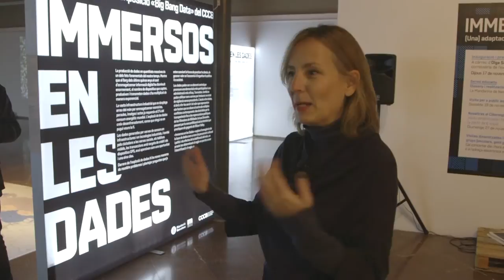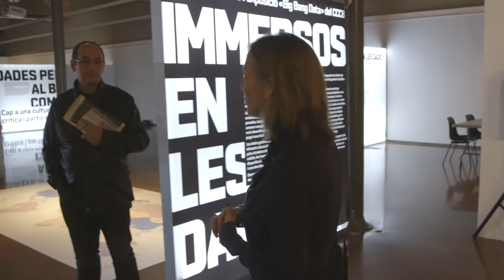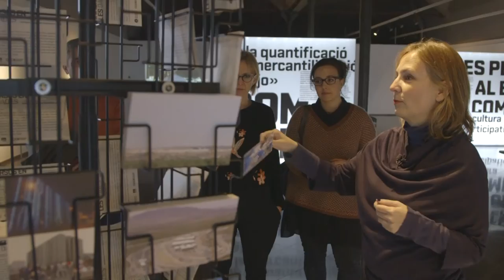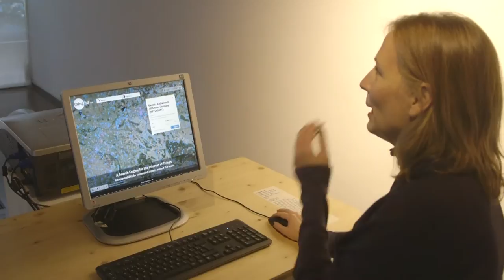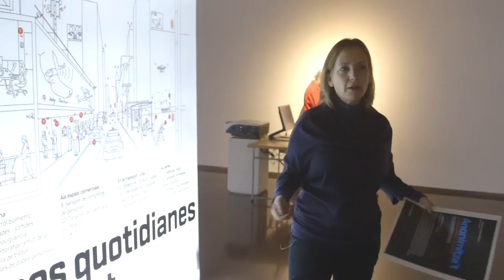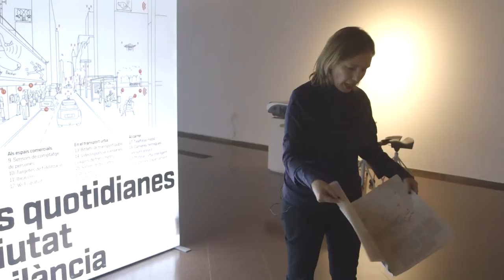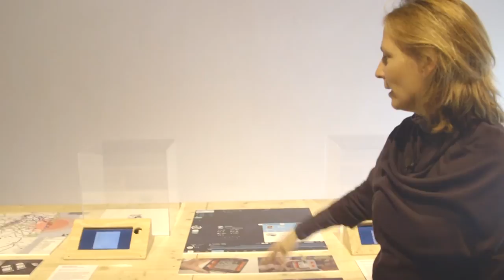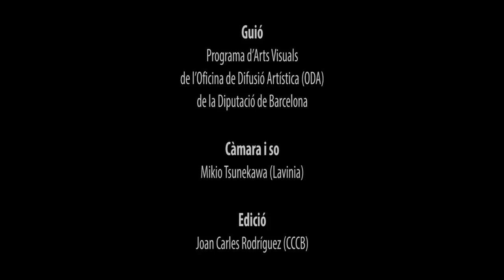Presentació de l’exposició "Immersos en les dades" a càrrec d’Olga Subirós (comissària)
Aquesta exposició itinerant del Programa d’Arts Visuals de la Diputació de Barcelona, vol ser una acció de promoció i difusió de la cultura del segle XXI i les grans transformacions de l'era digital. Aborda el concepte Big Data a partir de les seves implicacions econòmiques, socials, polítiques i també artístiques.

De la mà de la seva comissària, aquesta presentació fa un recorregut pels àmbits temàtics de l’exposició:

• El pes del núvol. Geografies emergents de les dades.
• El batec del món. Què és la datificació?
• Què penses, què fas, què sents. La producció social de les dades.
• Som dades. De la quantificació a la mercantilització del jo.
• Dades per al bé comú. Cap a una cultura crítica i participativa.

Vídeo enregistrat a la Sala Muncunill de Terrassa el 17 de novembre de 2016
Càmara i so: Mikio Tsunekawa (Lavinia)
Edició: Joan Carles Rodríguez (CCCB)